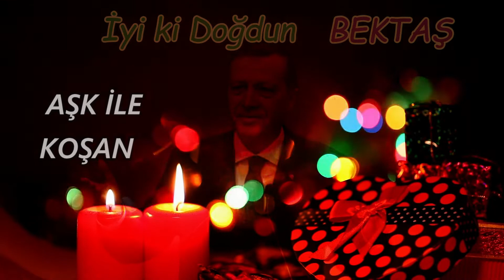İyi ki Doğdun BEKTAŞ | Recep Tayyip Erdoğan REMİX - İsme Özel Doğum Günü Şarkısı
İyi ki doğdun Bektaş, İsme özel doğum günü şarkısı sizlerle, Doğum günün kutlu olsun Bektaş
Recep Tayyip Erdoğan sesinden, Bektaş isimli dostlarımızın ismine özel doğum günü şarkısı sizlerle.